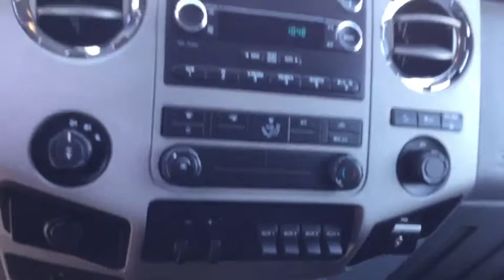2013 Ford Super Duty F-350 SRW near me Milford, Mendon, Worcester, Framingham MA, Providence, RI 178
Sterling Gray Metallic Used 2013 Ford Super Duty F-350 SRW available near me in Milford, Massachusetts at Imperial Ford. Servicing the Mendon, Worcester, Framingham MA, Providence, RI area.
2013 Ford Super Duty F-350 SRW XLT - Stock#: 17857B - VIN#: 1FT8X3B60DEB60325

Imperial Ford
18 Uxbridge Rd

CARFAX 1-Owner, LOW MILES - 36,396! $1,700 below Kelley Blue Book! Trailer Hitch, 4x4, (5) LT275/70R18E ALL-TERRAIN BSW TIRE... 3.73 AXLE RATIO W/ELECTRONIC LOCKING.. Onboard Communications System, Fourth Passenger Door, iPod/MP3 InputKEY FEATURES INCLUDE4x4, iPod/MP3 Input, CD Player, Onboard Communications System, Trailer Hitch, Fourth Passenger Door. MP3 Player, Third Passenger Door, Privacy Glass, Steering Wheel Controls, Electronic Stability Control.OPTION PACKAGES(5) LT275/70R18E ALL-TERRAIN BSW TIRES, XLT INTERIOR PKG: 6-way pwr driver seat, pwr adjustable pedals, autolamp/rainlamp, autolock/auto-unlock, SecuriCode keyless entry keypad on driver side, 5 CHROME TUBULAR STEP BARS, PWR SLIDING REAR WINDOW W/DEFROSTER: illuminated driver & passenger covered sunvisor mirrors, heated backlight/rear window defrost, 3.73 AXLE RATIO W/ELECTRONIC LOCKING REAR AXLE, REVERSE VEHICLE AID SENSOR, POWERSCOPE PWR TELESCOPING & FOLDING HEATED TRAILER TOW MIRRORS: turn signals, integrated clearance lights, heated convex spotter mirror, STEEL, CLOTH 40/20/40 SPLIT BENCH FRONT SEAT: center armrest, cupholder, storage, center underseat storage w/aux pwr outlet, (4) 18 CAST ALUMINUM WHEELS: bright center ornaments, TORQSHIFT 6-SPEED SELECTSHIFT AUTOMATIC TRANSMISSION W/TOW/HAUL MODE: (STD), 6.2L SOHC 16-VALVE EFI NA V8 FLEX-FUEL ENGINE: (STD). Ford XLT with Sterling Gray Metallic exterior and Steel interior features a 8 Cylinder Engine with 316 HP at 4179 RPM*.EXPERTS ARE SAYINGCarAndDriver.com explains Ford's mammoth Super Duty pickups prove that towing and hauling can be comfortable and stylish affairs, especially in new-for-'13, chrome-drenched Platinum trim..A GREAT TIME TO BUYThis Super Duty F-350 SRW Pickup is priced $1,700 below Kelley Blue Book.SHOP WITH CONFIDENCECARFAX 1-Owner.Price does not include tax, title, registration, documentation fee or other applicable fees, and includes our Imperial Trade Assistance Bonus of $1,000 for qualifying 2007 or newer retailable trades. To receive advertised price, the vehicle must be paid in full and take same day delivery. Not responsible for any typographical or pricing errors. Internet price cannot be combined with any other discounts or promotions and is available exclusively through our phone and internet department. Stock photos may be used and picture may not reflect actual vehicle. NO WHOLESALERS OR DEALERS.